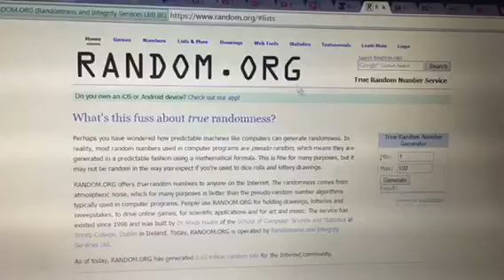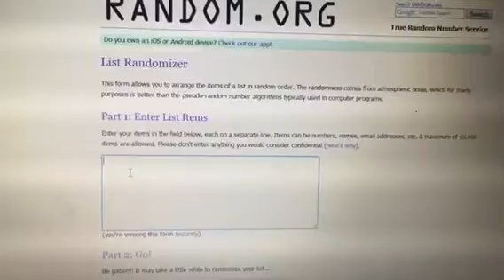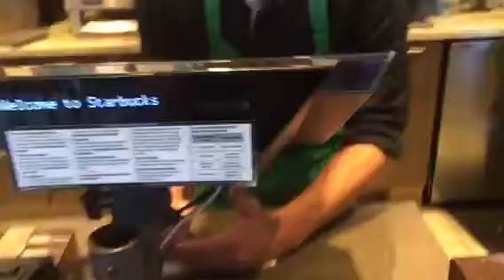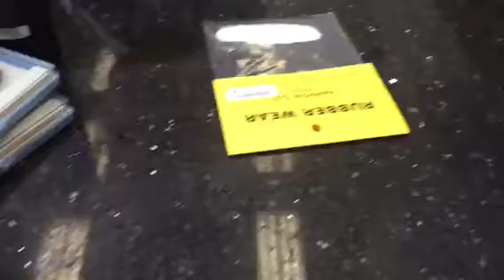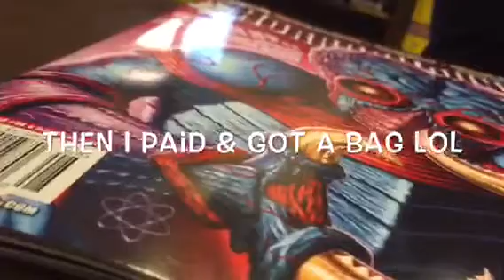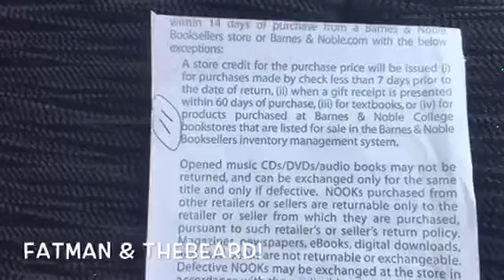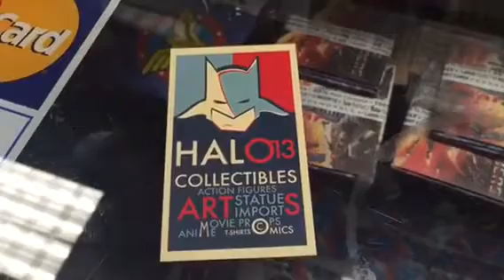HorrorGal 100 Subscriber Giveaway Winners Announced!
Thank you so much to everyone who entered the giveaway and made videos! I truly appreciate your support and hope that I will be giving you content that you'll continue to enjoy in the future!

**If you are a winner - please private messge me your mailing address so that I can mail your prizes out this coming week!** I will provide you with tracking information once shipped :)

And as always, please go check out my mentor in all things fabulous: